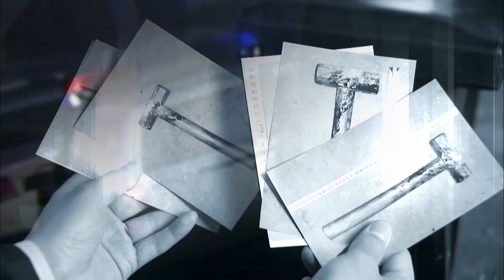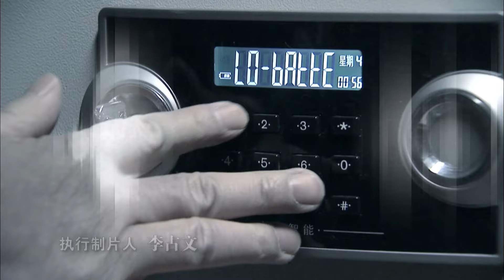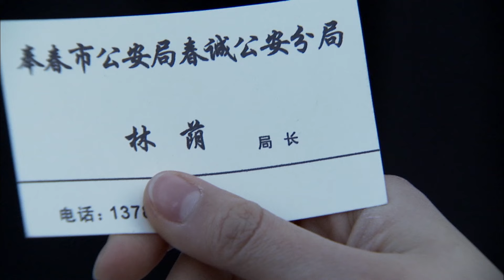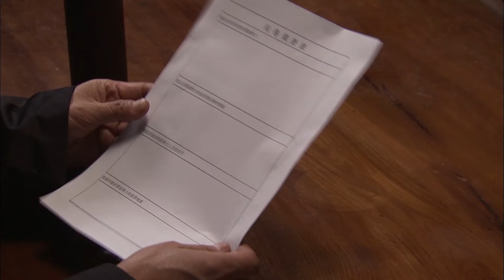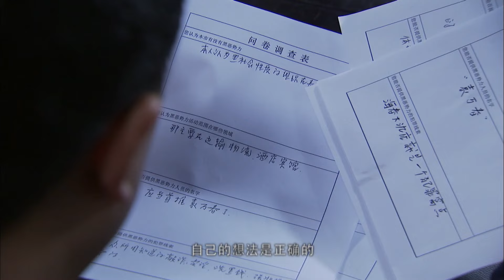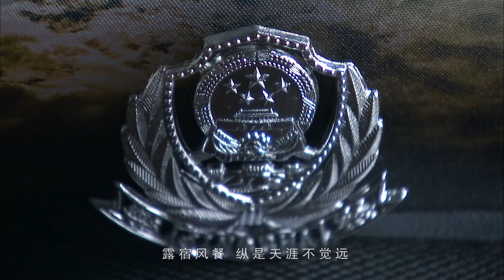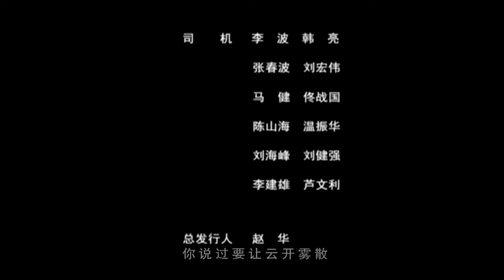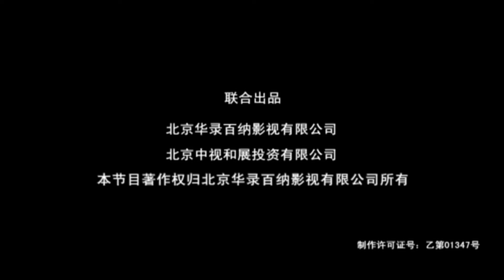【最新刑侦剧】《沉默》 21 |富豪未婚妻遇害，凶手竟然是自己的女儿（主演：张嘉益,金鑫,李建义,刘钧）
🧡内地 2024  枪战/ 动作 / 战争
👉剧情简介：林荫（张嘉益 饰）调任奉春市春城分局局长，到任不久接到一个神秘电话，他按约定独身前往，遭到突然袭击，被打晕过去。醒来后，原春城分局局长、现市公安局刑侦副局长任大祥（张会中 饰）已经来到分局，亲自指挥案件侦破，林荫从他口中知道，昨天夜里自己被打晕的后身边还发现了一具男尸，根据男尸身上发现的手机确认，就是这个人给他打的电话。
根据种种特征显示凶手对警察怀有刻骨仇恨，于是，一个叫耿凤臣（赵小锐 饰）的逃犯进入侦查视线中。经调查一年前，耿凤臣和哥哥耿凤君曾强占本市知名企业家袁万春的产业，当时的大案队长陈云清被耿氏兄弟当场开枪杀害，之后，耿凤臣逃跑不见了。